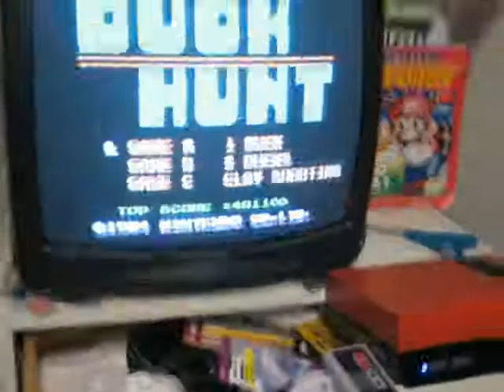3 25 09 NES Duck Hunt 1 duck score attempt03